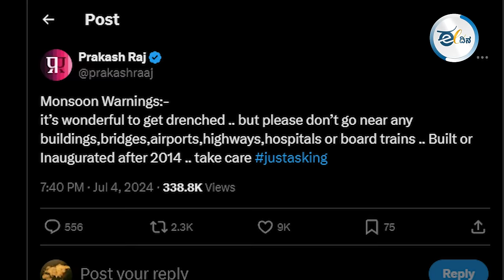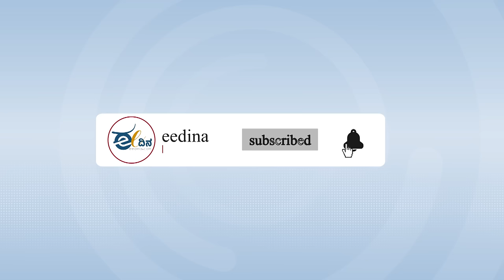ಸರಣಿ ಅವಘಡಗಳಿಂದ ಬಯಲಾದ ಮೋದಿಯವರ ‘ಅಭಿವೃದ್ಧಿ ಮತ್ತು ಆಡಳಿತ’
ಪ್ರಧಾನಿ ಮೋದಿಯವರು ಅಧಿಕಾರಕ್ಕೇರಿದ ಜೂನ್ 9ರಿಂದ ಹಿಡಿದು ನಿನ್ನೆ ಮೊನ್ನೆಯವರೆಗೆ, ಪ್ರತಿದಿನ ಒಂದಿಲ್ಲೊಂದು ಅವಘಡಗಳು ಜರುಗುತ್ತಲೇ ಇವೆ. ಸಮರ್ಥ ವಿರೋಧ ಪಕ್ಷಗಳಿಂದ ಆಳುವ ಸರ್ಕಾರದ ಅಧ್ವಾನಗಳು ಬೆಳಕು ಕಾಣುತ್ತಿವೆ. ಮೋದಿಯವರ ‘ಅಭಿವೃದ್ಧಿ ಮತ್ತು ಆಡಳಿತ’ವನ್ನು ಬಯಲು ಮಾಡುತ್ತಿವೆ. ಇದೇ ಆಗಬೇಕಾದ್ದು, ಪ್ರಜಾಪ್ರಭುತ್ವವನ್ನು ಉಳಿಸುವಂಥದ್ದು.